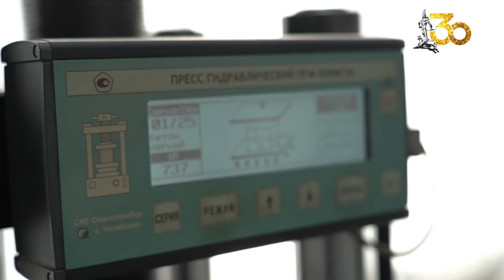Тәуелсіздік құрдастары: Мейіржан Мырзахмет